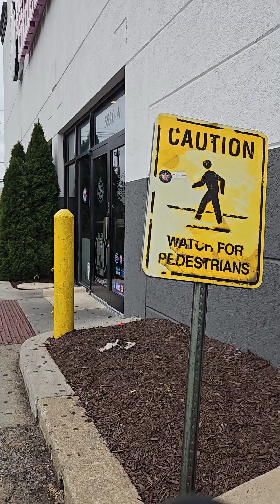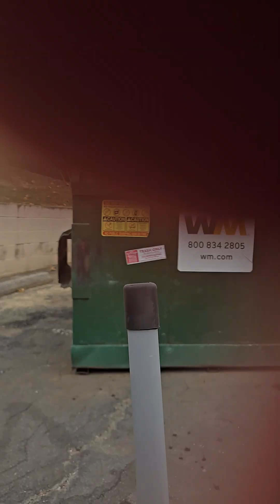caminando mall de montgomery.